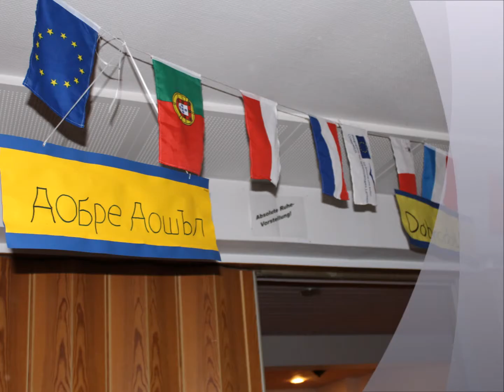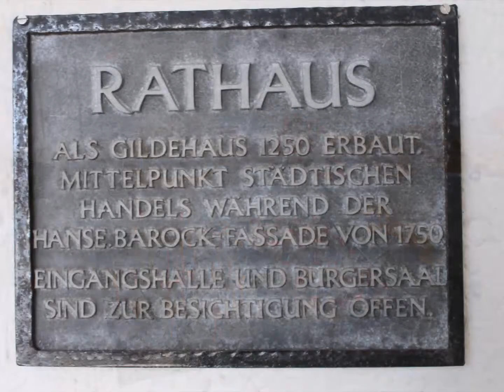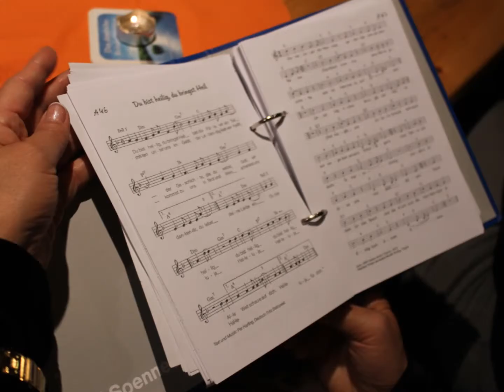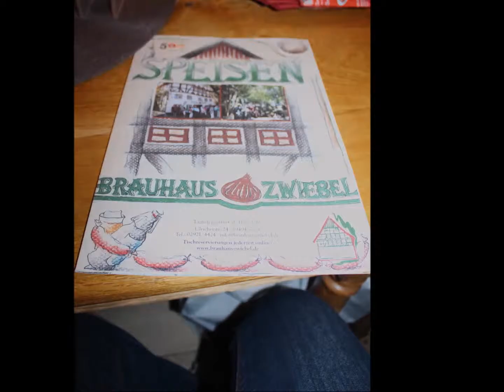Brilon informal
During 3. transnational meetinig in Brilon, we had some time looking around interestings places, tasting food, making food, walking far away...